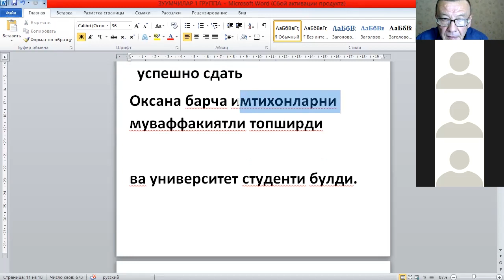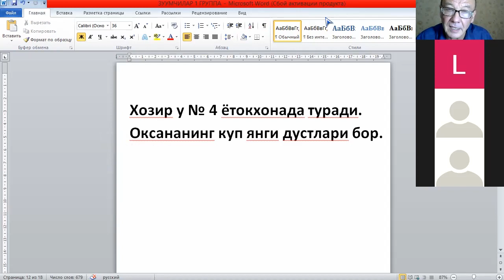ZOOM ОРКАЛИ ДАРСДАН ЯКУНИЙ ЛАВХА (3 ОЙ)